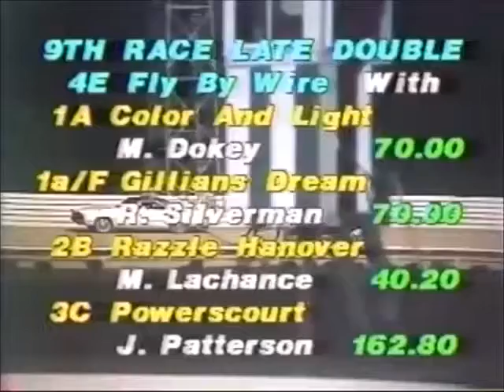1985 Yonkers Raceway VALENTINA Bill Haughton Breeders Crown 2YO Filly Pace Elimination